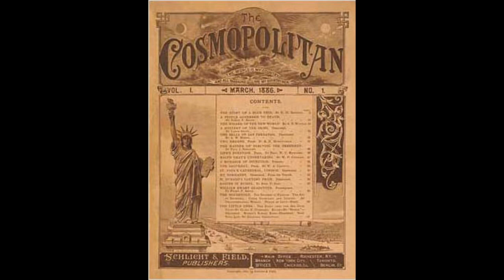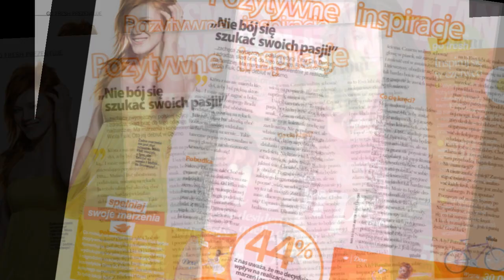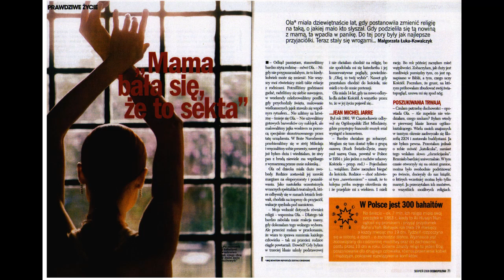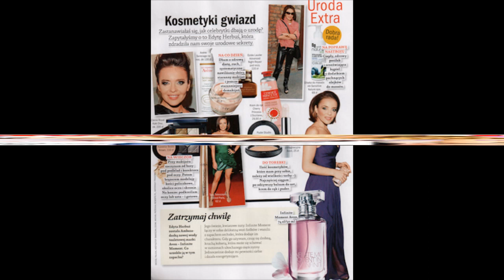Prezentacja czasopisma Cosmopolitan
Prezentacja czasopisma Cosmopolitan przygotowana na zajęcia "Lektorat prasy krajowej i zagranicznej" przez Marlenę Siok i Renatę Rogozińską. II Rok Dziennikarstwa i komunikacji społecznej na UWM.